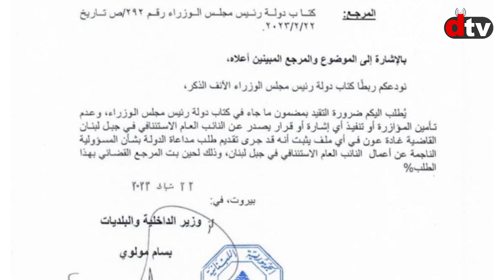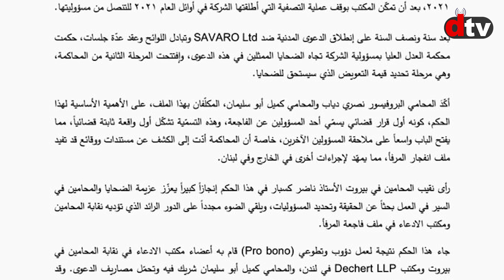النشرة الإخبارية الأسبوعية 25/2/2023